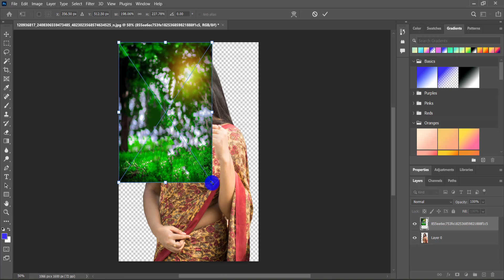How To Joint Picture Editing Remove Background in Photoshop cc | Edit Zone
Thanks...